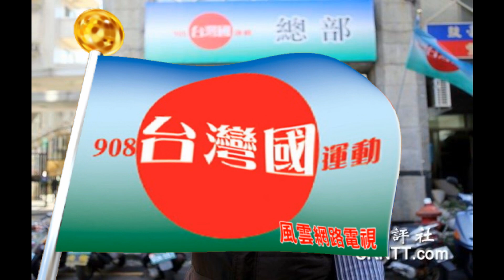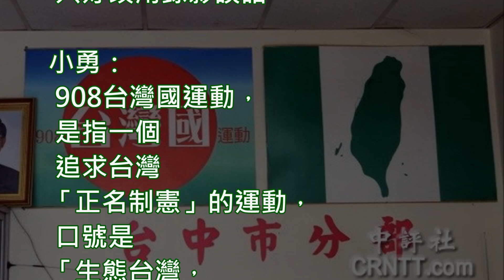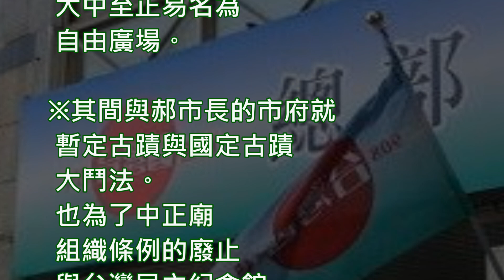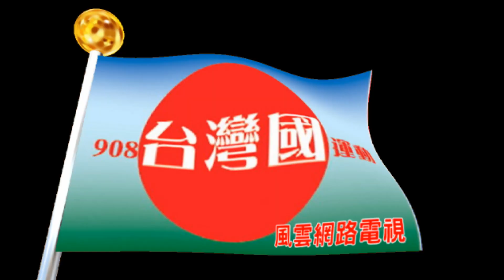陳水扁新勇哥物語 222 行政院2007_ 2 _26第3029次院會，蔣介石為228事件元兇，轉型正義更待何時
—行政院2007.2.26第3029次院會，早就通過決議蔣介石為228事件元兇，轉型正義今嘛毋拚待何時？

勇弟：今天9月8日，「908台灣國」在台中舉辦年度餐會。阿扁會去參加嗎？

勇哥：阿扁還是沒辦法親自與會，只好改用錄影談話。

小勇：908台灣國運動，是指一個追求台灣「正名制憲」的運動，口號是「生態台灣，海洋國家，日不落國」。該運動延續2001年成立的「511台灣正名運動聯盟」以落實台灣成為一個民主、自由、和平、公義、主權獨立的「台灣共和國」為宗旨，實施《台灣共和國憲法》。

勇弟：周崇德擔任總會長的「908台灣國」，是最挺阿扁的運動組織，10多年來不離不棄。阿扁心存感激！

勇哥：阿扁在「908台灣國」感恩餐會錄影談話，提及蔣介石是228事件的元兇，是有所本的。228六十週年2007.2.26行政院第3029次院會決議通過蔣介石為228元凶。因為2006年1月官方二二八事件紀念基金會出版《二二八事件責任歸屬研究報告》第三章第168頁認定，「蔣介石是228慘案的元兇」。

小勇：阿扁總統在官方的228基金會出版228責任歸屬研究報告，直指蔣介石是元凶後，做了幾件轉型正義的事：

※中正國際機場改名為台灣桃園國際機場。
※介壽館正名為總統府。
※軍中的蔣介石銅像200多尊全部撤除。
※兩蔣靈寢及中正廟憲兵衛隊全部徹離。
※兩蔣靈寢關閉。
※中正廟改名為台灣民主紀念館，大中至正易名為自由廣場。
※其間與郝市長的市府就暫定古蹟與國定古蹟大鬥法。也為了中正廟組織條例的廢止與台灣民主紀念館組織規程的備查，與藍營佔多數的立法院大攻防。前者扁政府贏了，後者則被藍委推翻。如今民進黨完全執政，廢除中正廟組織條例的法源，應易如反掌。

勇弟：另外在知道蔣介石是228元凶之前，阿扁也先後做了以下的事 :

※介壽路改名為凱達格蘭大道。
※總統府內大廳蔣介石銅像拆除。

勇哥：可見推動轉型正義是為與不為的問題。沒有促轉條例照樣可以推動轉型正義！